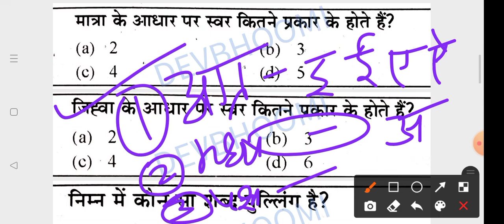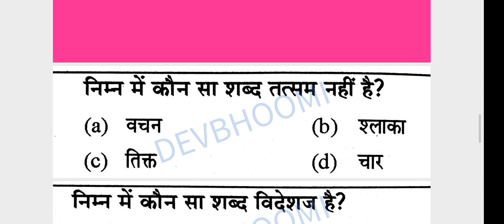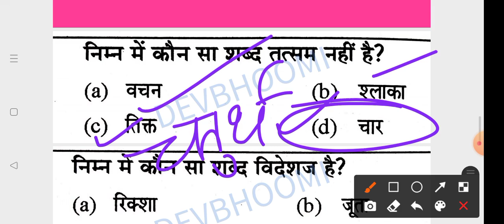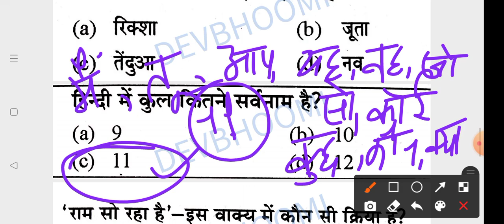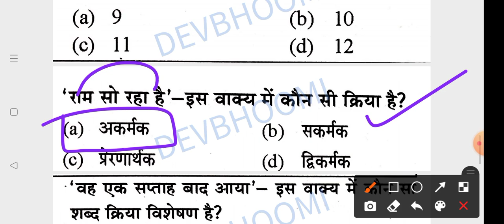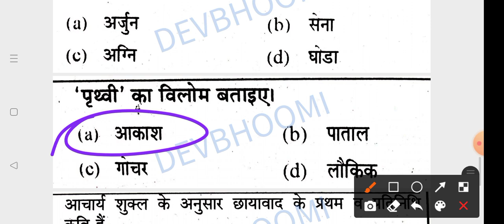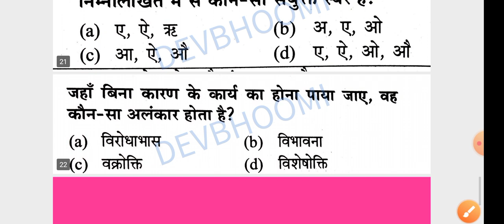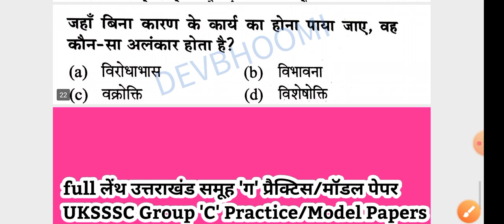Hindi Mcqs,UkssscHindiTestforVDOVPDO,Hindi forUKSSSC,Samany Hindi test Series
Hindi Mcqs,UkssscHindiTestforVDOVPDO,Hindi forUKSSSC,Samany Hindi test Series,HindiTestForUKSSSCpart - 87